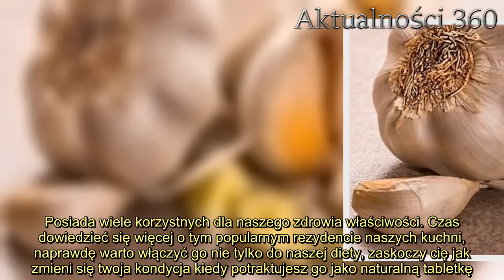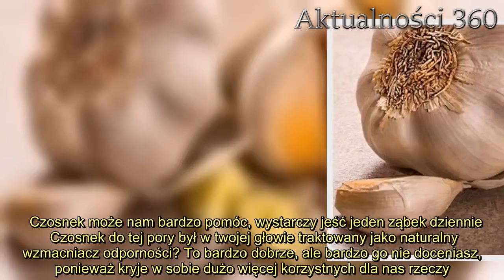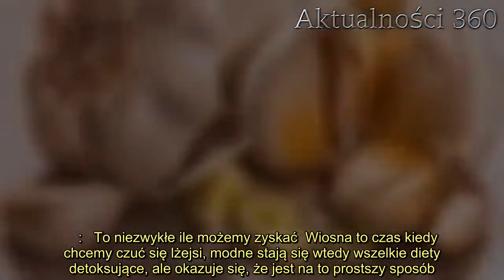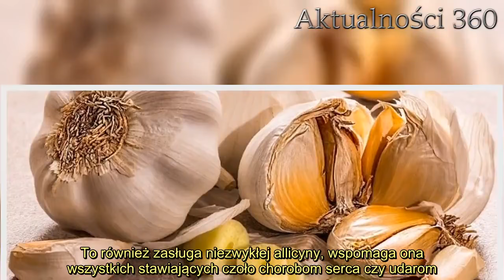Codziennie jedz ząbek czosnku. Efekty przejdą twoje najśmielsze oczekiwania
Czosnek jest chętnie wykorzystywany w naszych kuchniach, ale zastanów się czy nie lepiej zdecydować się na jedzenie jednego surowego ząbku czosnku dziennie. Posiada wiele korzystnych dla naszego zdrowia właściwości. Czas dowiedzieć się więcej o tym popularnym rezydencie naszych kuchni, naprawdę warto włączyć go nie tylko do naszej diety, zaskoczy cię jak zmieni się twoja kondycja kiedy potraktujesz go jako naturalną tabletkę. Zastąpić może wiele kapsułek z witaminami czy innych suplementów. Natura podaje nam na tacy rozwiązania dokuczającym nam problemów zdrowotnych, wystarczy wiedzieć gdzie szukać odpowiedzi.   Czosnek to cichy bohater naszych potraw. Dodaje niesamowitego aromatu mięsom, musi pojawić się także w praktycznie każdej marynacie. Od dawna stosowany był jako naturalny pogromca jesiennych przeziębień, ale oferuje nam zdecydowanie więcej.   Czosnek może nam bardzo pomóc, wystarczy jeść jeden ząbek dziennie  Czosnek do tej pory był w twojej głowie traktowany jako naturalny wzmacniacz odporności? To bardzo dobrze, ale bardzo go nie doceniasz, ponieważ kryje w sobie dużo więcej korzystnych dla nas rzeczy. Jeśli włączysz do swojej codziennej diety jeden surowy ząbek dziennie efekty przejdą twoje najśmielsze oczekiwania, a ciało bardzo ci za to podziękuje. Według ekspertów najlepiej jest rozgnieść czosnek i zostawić go na około 10 minut, gdyż w tym czasie w wyniku zgniecenia błon komórkowych wydziela się allicyna, bardzo cenny enzym. Co dzięki temu zyskasz? Między innymi mocniejsze kości, niższy poziom cholesterolu we krwi, zapobiegniesz również infekcjom dróg moczowych oraz oczyścisz organizm z toksyn.   :   To niezwykłe ile możemy zyskać  Wiosna to czas kiedy chcemy czuć się lżejsi, modne stają się wtedy wszelkie diety detoksujące, ale okazuje się, że jest na to prostszy sposób. Spożywając mały ząbek wspomożemy enzymy oczyszczające wątrobę oraz cały organizm z toksyn. Jest to zasługa związków siarki zawartych w czosnku. W badaniach udowodniono także, że tylko dwa gramy naszego dzisiejszego bohatera, czyli mniej niż jeden ząbek, mocno wspiera nasze kości. Związane jest to ze zwiększeniem poziomu estrogenu ściśle powiązanego z ich wytrzymałością.      2.  Jeśli masz cholesterol także powinieneś się nim zainteresować  Potwierdzone zostało także, że niepozorny czosnek zwiększa poziom dobrego cholesterolu, a obniża LDL, czyli ten zły. To również zasługa niezwykłej allicyny, wspomaga ona wszystkich stawiających czoło chorobom serca czy udarom. Ponadto korzystając z wiedzy na temat antybakteryjnych właściwości czosnku można łatwo uchronić się przed infekcją dróg moczowych. Czosnek zabija aż 80 proc. bakterii mogących być odpornych na popularne na rynku antybiotyki. Warto włączyć surowy czosnek do swojej codziennej diety, na pewno nie pożałujesz kiedy zobaczysz efekty.        Źródło: Onet